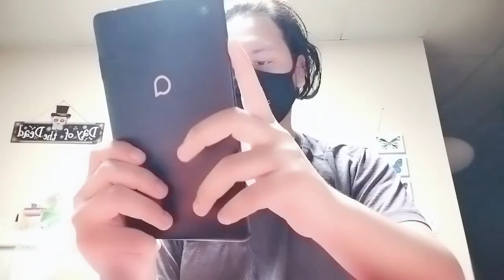pronouns are stupid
it my opinion and i will respect in business only not everyday